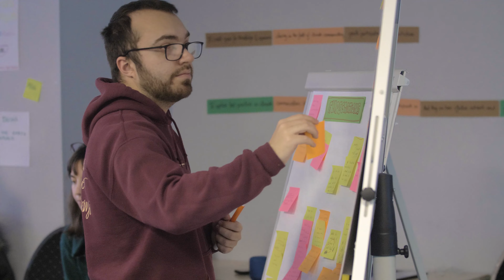Time for YOUth to Speak Climate | Participants | Narva, Estonia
"Time for YOUth to speak climate" focused on exploring the current climate communication trends and developing the digital communication knowledge and digital literacy of young people coming from environmental youth movements, informal groups, NGOs or other organisations.